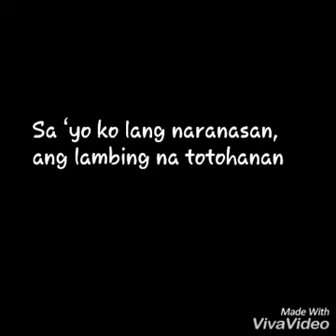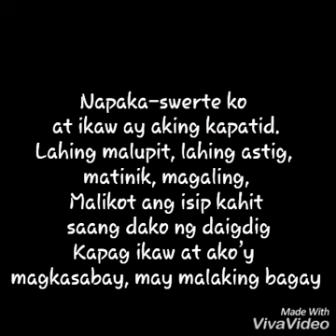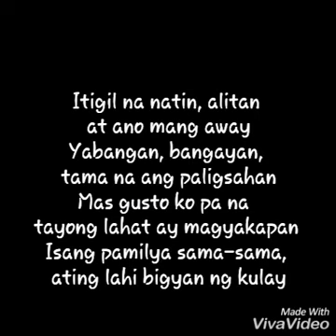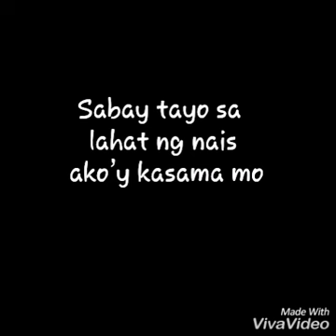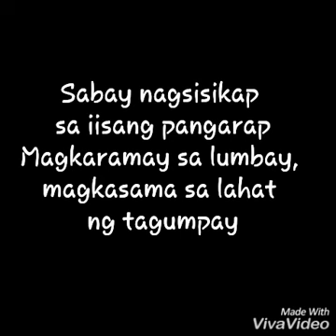Sabay tayo Abs cbn christmas Id 2004 Lyrics